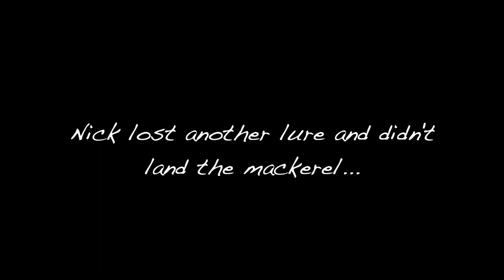The ULTIMATE day of fishing - NW Snapper & Red Emperor (The Pilbara Sessions Ep 2: The Reef Part 1)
The Pilbara Sessions, DAWN Adventures second 'series'. Remote fishing, camping and exploring at it's best, this series is packed full of action and amazing landscapes.
Episode 2: The Reef (Part 1), takes you offshore on a magic glassed off Pilbara day. The mackerel are swarming the boat and the demersals are on the bite from the moment our lines hit the water. This is some of the best fishing I have experienced in my life.
Keep an eye for Part 2 of 'The Reef' where there is yet again massive action.

And Then We Fell From The Sky - Across The Great Valley
Running Circles (Instrumental) - Cody Francis
Can You Feel Me - Love Beans
Tomentum - Of Water Head to our store to purchase the latest products we are using

For short form instagram content, follow Dawn Adventures